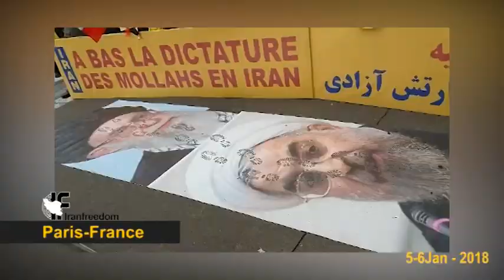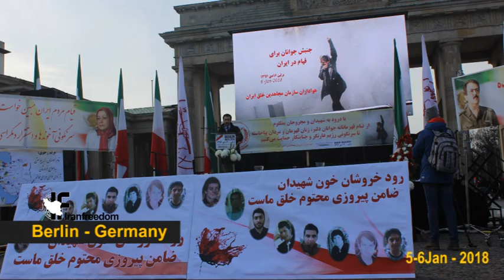Iranians living abroad supporting protests in iran